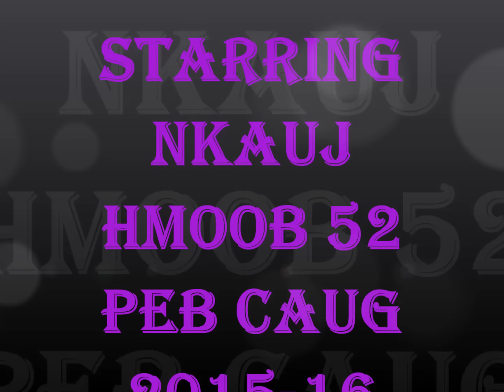NKAUJ HMOOB 52. PEB CAUG XYOO 2015-16( nraug hmoob mekas thiaj txawj)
TSO UA KEV LOM ZEM XWB.